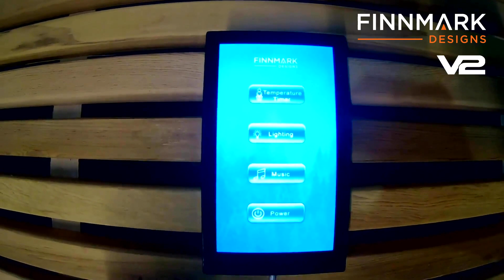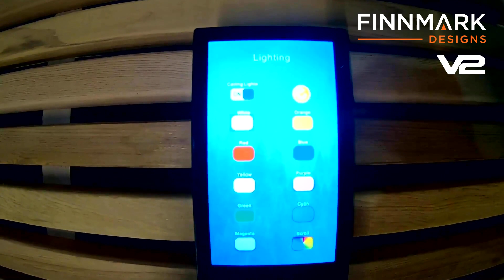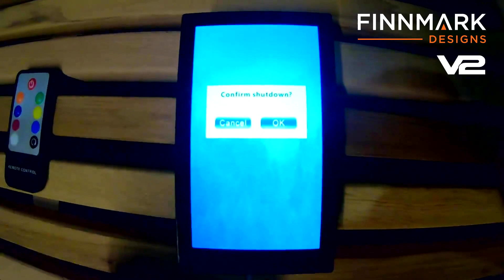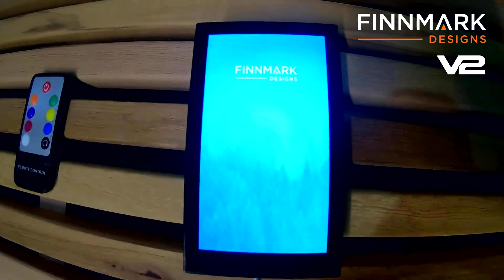Finnmark Controller V2 Operating Instructions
Finnmark Designs is proud to present our new touch screen LCD controller, V2.